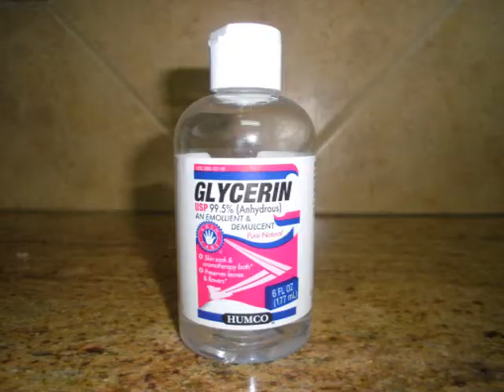HARMONY PBL: Bubble Suspension--Materials and Steps